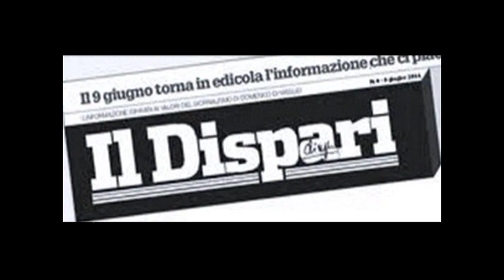Liga Sarah Lapinska quinto premio arti grafiche nona edizione OTTO MILIONI 2020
Liga Sarah Lapinska
Ninnananna

Perché la ruggine è avvolta nella tua mente?
Perché soffia il vento di Bora nella finestra?
Comunque, la Luna sta crescendo clemente.
I boccioli pulsano, delle rose selvagge.
Mentre noi qui abbiamo freddo,
mentre dividiamo il pane sul davanzale
con le colombe e le finestre sono aperte
anche i fiori sono di ghiaccio.
Forse, come la Luna sta crescendo,
perché l'orso si è svegliato nella dimora già,
forse, come la primavera che si apre,
non sei triste, il domani diverso sorgerà,
perché la ruggine è avvolta nella tuo mente?
Se riesci a dormire, si realizzerà!
Crema per il nostro gatto bianco,
gli orecchini scintillanti per la tua sorella,
per tuo papà in prigione inferriate fragili.
Dormi, sognia, in te il domani sta crescendo.
Il vento di Bora, violento, lastrica le gemme.
E, aperta la porta, forse domani ritornerà
il nostro benvenuto, perso sulla strada
tra gabbie d'oro e vicine stelle,
dormi, figliolo, dormi, tuo papà.